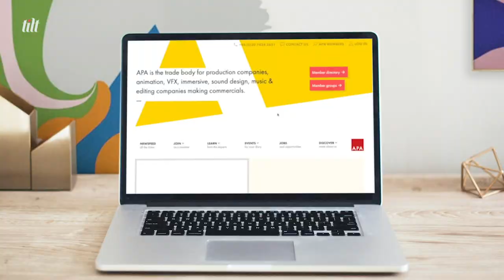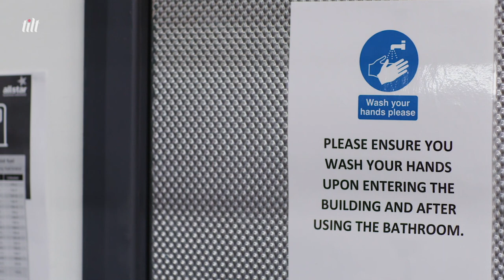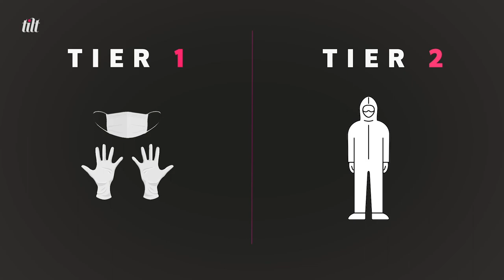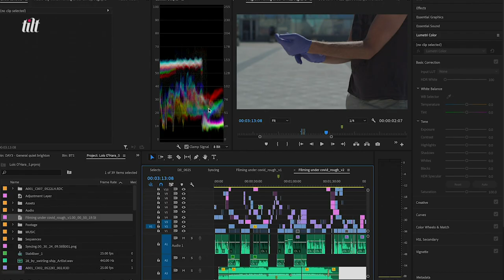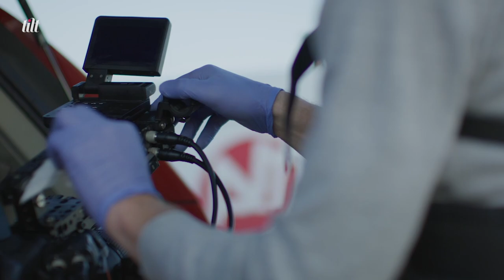How to film under Covid-19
With the help of a RED Monstro, we documented how we are making films safely using The APA Covid-19 Shooting Guidelines. I hope this is useful to the filmmaking community.

Big thanks to Lois O'Hara, Promotion Hire, and RED.